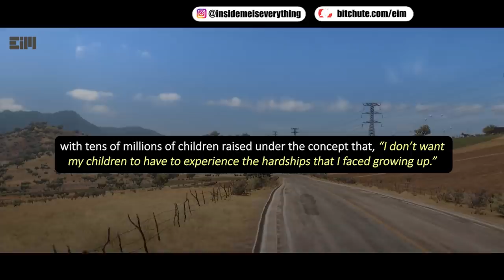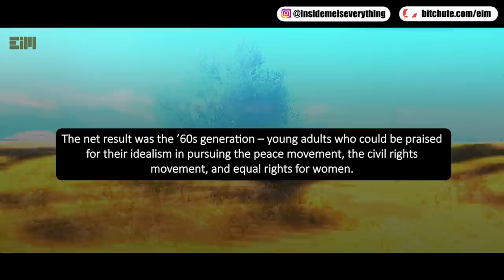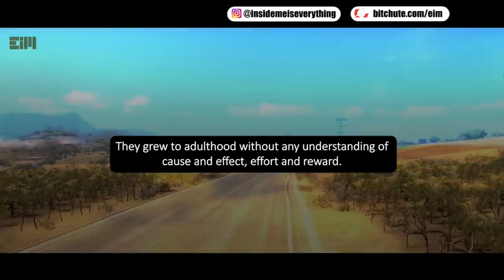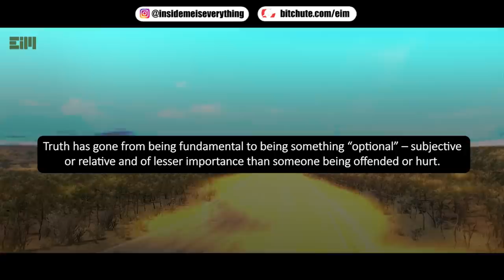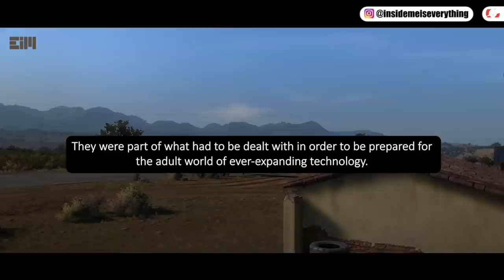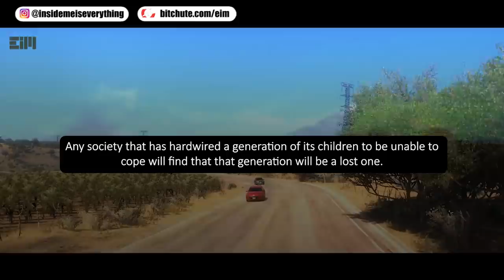READY FOR A BIG SHIFT?